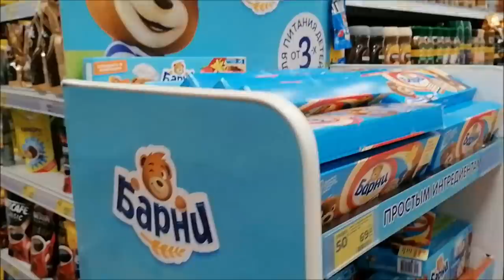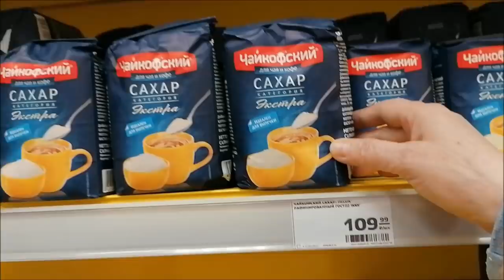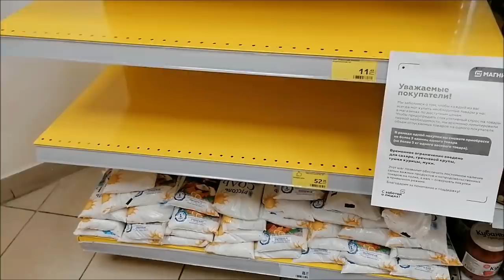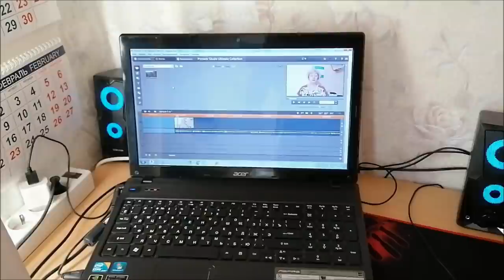Отключили свет/ Иду с Настей на тренировку/ Где меня искать?/ Влог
Отключили свет, иду с Настей, на тренировку, где меня искать, починили кольцо, влог.